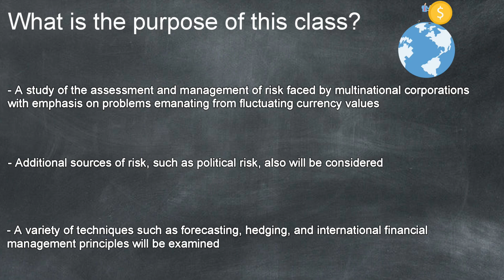FIN 419 - International Finance | 60 Second Overview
A short overview of FIN 419 - International Finance! This is a required course for all students pursuing a finance major in the Providence College School of Business.